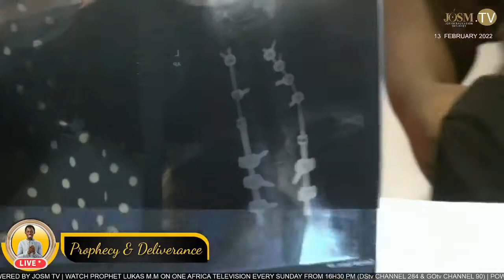HEALING! The sick are healed, the lame walk again and the lepers are cleansed in Jesus' name!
The sick are healed, the lame walk again and the lepers are cleansed in Jesus' name! There is no sickness, no disease that Jesus Christ cannot heal.

There must be faith both in the person praying and in the person being prayed for. Prayer must proceed from and be accompanied with lively faith. It is this that brings about the healing. Viewers, watch this amazing moment of healing at the JOSM HQ in Windhoek, Namibia through our man of God, Prophet Lukas M.M.

🔴For more amazing testimonies to encourage your faith daily; follow Prophet Lukas M.M on TikTok by clicking on the following